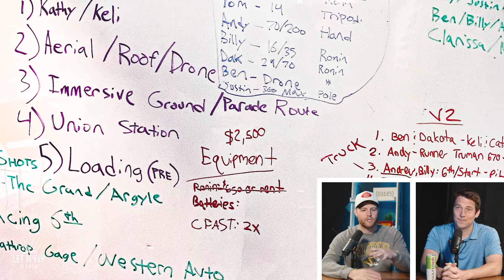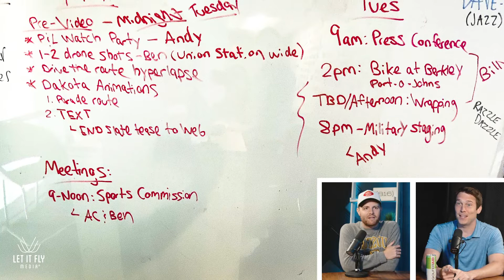Let It Fly Media: How We Made It - Episode 5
Tom Martin, Andrew Carter and Billy Quach take you behind the scenes on booking, shooting and quickly editing a massive project: The Kansas City Chiefs championship parade.

What we do:
From start to finish we sit down with you to creatively develop, storyboard, write, capture and distribute your brand story via your website, social media platforms and broadcast commercials.

Our creative services, consulting and consumer research generates leads and converts.

Our team will build you a custom plan that allows you to shine. Our staff experience includes professional journalist, broadcasters, copywriters, editors, videographers, designers and distributors.